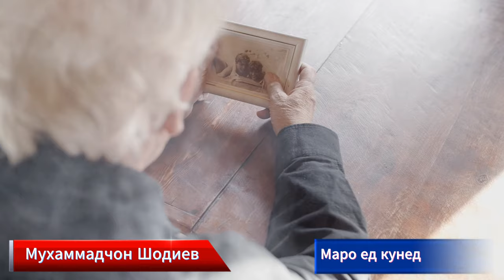Шеър: Маро ёд кунед — дар иҷрои Муҳаммадҷон Шодиев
Номи видео: Шеър: Маро ёд кунед — дар иҷрои Муҳаммадҷон Шодиев

Тавсифи кӯтоҳ: Дар ин видео ба диққати шумо, тамошобинони азиз, шеъри "Маро ёд кунед" дар иҷрои пурэҳсоси ҳунарманди мардумии Ҷумҳурии Тоҷикистон Муҳаммадҷон Шодиев пешкаш мегардад. Ин шеър, ки саршор аз эҳсос ва паёми дилсӯзона мебошад, бо садои нотакрори Шодиев ҳар калимаро ҷон мебахшад ва шунавандаро ба андеша мебарад.

• TikTok — вдохновляющие видео и мудрые мысли в формате коротких роликов.
• Telegram — следите за обновлениями, эксклюзивным контентом и анонсами.
• Instagram — яркие публикации, цитаты и вдохновение в каждом посте.

Будем рады видеть вас в нашем сообществе! 🌟